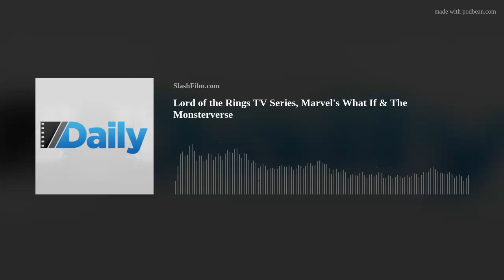Lord of the Rings TV Series, Marvel's What If & The Monsterverse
On the August 2, 2021 episode of /Film Daily, /Film editorial director Peter Sciretta is joined by weekend editor and senior writer Brad Oman and senior writer Ben Pearson to discuss the latest film and TV news, including the Lord of the Rings tv series, What If and the Monsterverse.
Opening Banter:
In The News:
Ben: ‘Lord of the Rings’ TV Series Will Return Audiences to Middle-earth in 2022; See the First Image HereTalk about Jeremy’s The ‘Lord of the Rings’ TV Series is Teasing a Key Location – Let’s Break It Down

Brad: Marvel’s ‘What If…?’ Early Buzz: Surprising Twists and Thrilling Action Shine in This MCU Remix
Ben (og Jack): Monsterverse Writer Max Borenstein Wants a Godzilla and Kong Movie Without Any Pesky Humans
Brad: How Does Marvel’s ‘What If…?’ Fit Into the Larger Marvel Cinematic Universe
Ben (og Danielle): One ‘What If…?’ Storyline Was Rejected Because it was “Half the Plot” of ‘Guardians of the Galaxy Vol. 3’

Also mentioned:

All the other stuff you need to know:
You can find more about all the stories we mentioned on today’s show at slashfilm.com, and linked inside the show notes.
/Film Daily is published every weekday, bringing you the most exciting news from the world of movies and television as well as deeper dives into the great features from slashfilm.com.
Send your feedback, questions, comments and concerns to us at . Please leave your name and general geographic location in case we mention the e-mail on the air.
Please rate and review the podcast on Apple Podcasts, tell your friends and spread the word!
Thanks to Sam Hume for our logo.